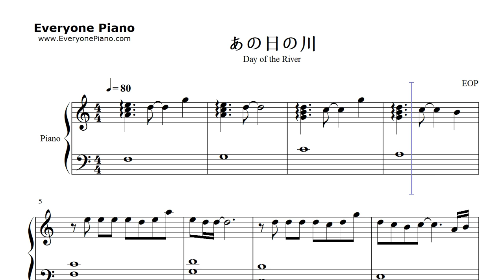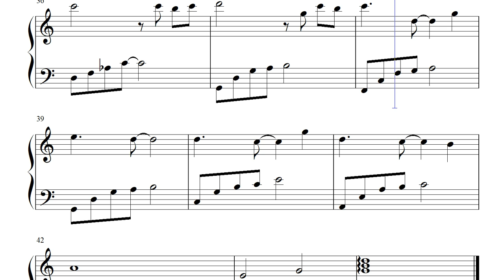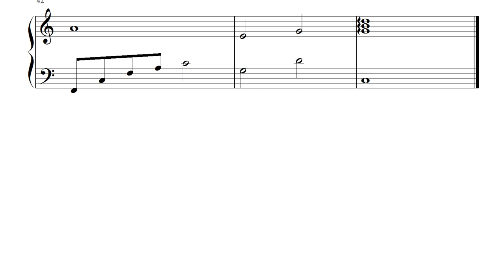あの日の川-ハ調簡単版-千と千尋の神隠し-久石譲